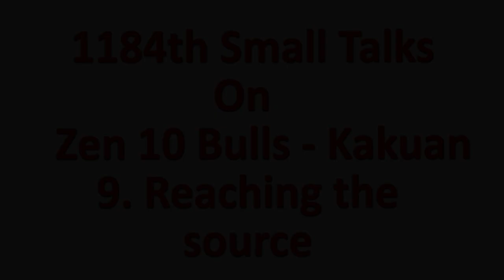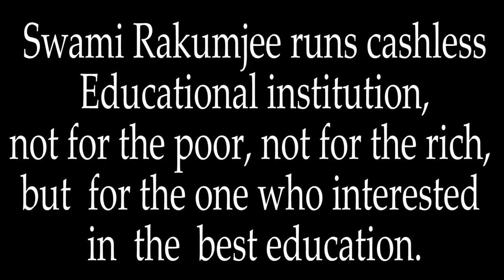Zen story : 9. Reaching the source by Swami Rakumjee |HOW TO RETURN TO YOUR RICHNESS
Swami Rakumjee 1184th on Zen story : 9.Reaching the source
(10 Bulls - Kakuan)

« Too many steps have been taken returning to the root and the source. Better to have been blind and deaf from the beginning! Dwelling in one's true abode, unconcerned with that without The river flows tranquilly on and the flowers are red. »